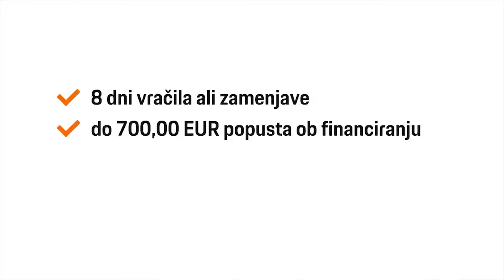Volkswagen Caddy furgon 2 0 TDI